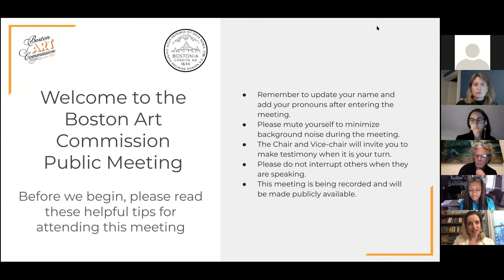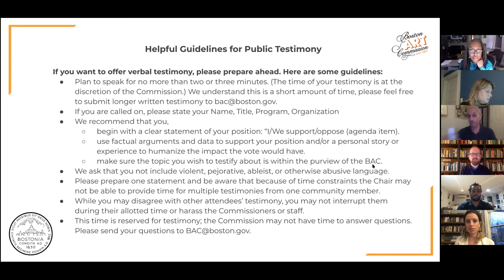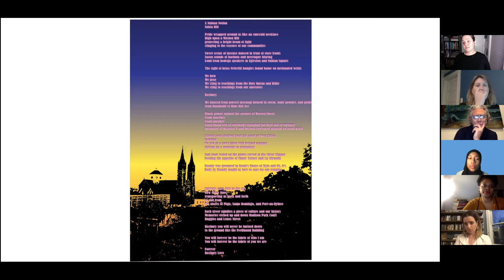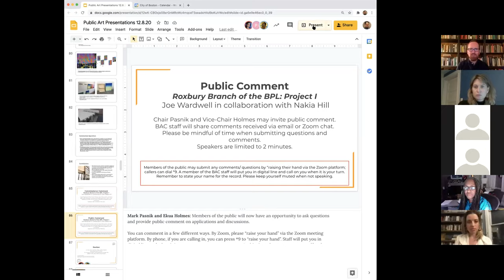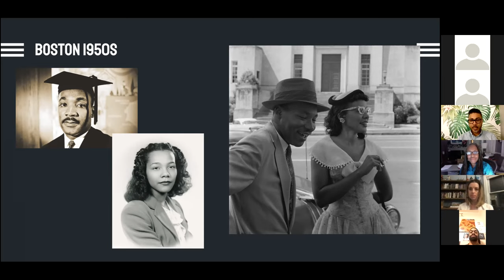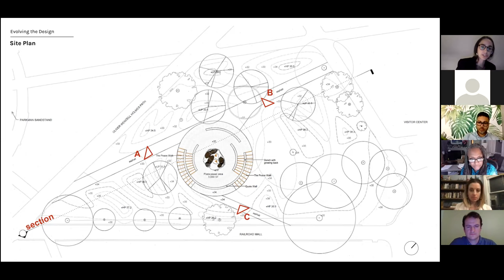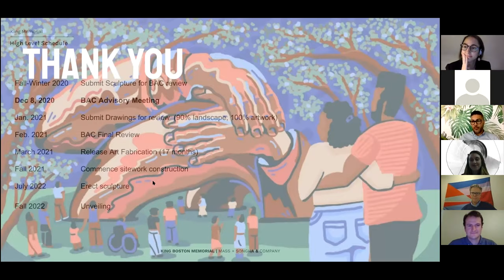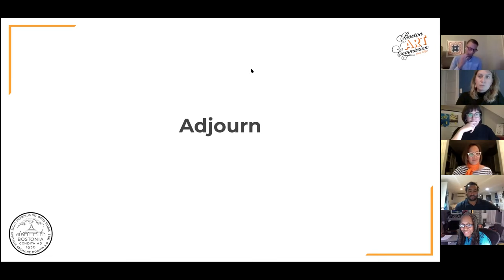Boston Art Commission Monthly Meeting: December 8, 2020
The Boston Art Commission held its monthly meeting on December 8, 2020 from 4-6 p.m. Agenda items included updates on "Emancipation Group", the Roxbury Branch public art projects, and "The Embrace"